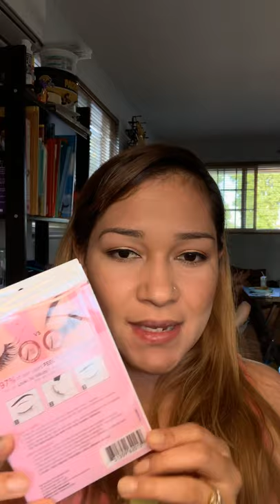Simple makeup 💄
Let me know if you like it or if you want to see more videos thank you déjame saber si te gusto el video o’ te gustaría mirar más gracias